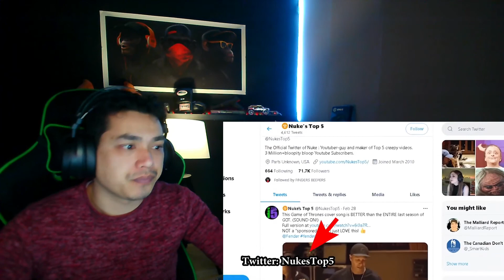😱😱SCARIEST NUKE'S TOP 5 EVER!😱😱 Top 5 SCARY Ghost Videos To CREEP You OUT - REACTION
Nuke’s Top 5's SCARIEST videos of scary GHOSTS caught on camera, and some weird encounters with:
creeps in strange horror situations that will give you the chills.
A countdown of some supernatural activity and apparitions in abandoned places,
Some very scary encounters with possible paranormal “monsters”, or are they simply just some scary videos of strange people. You decide…

See a monster in Romania,
A Chinese ghost hunter encounters EVPs and a poltergeist in a haunted house,
A child ghost in an abandoned house,
A horrifying Japanese ghost and an apparition in a haunted place, and a creepy shadow figure haunts a paranormal investigation.
Some great paranormal and poltergeist investigations .